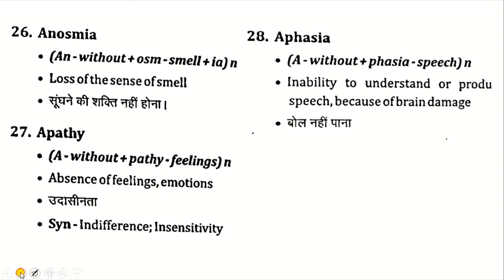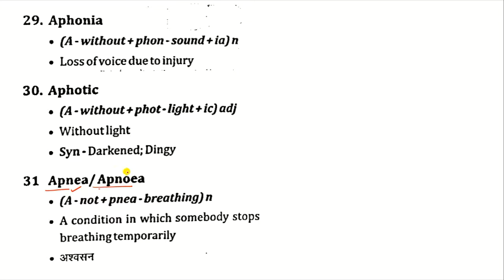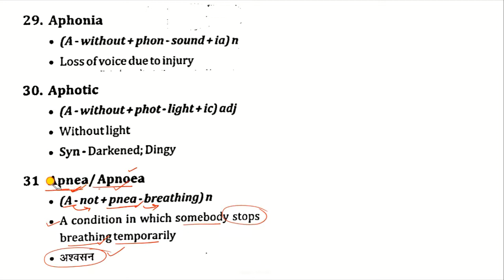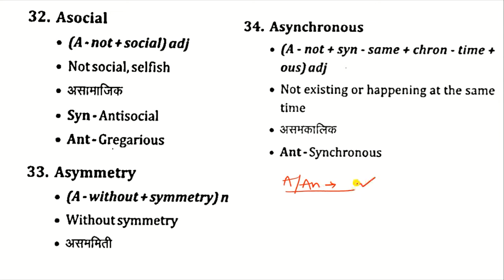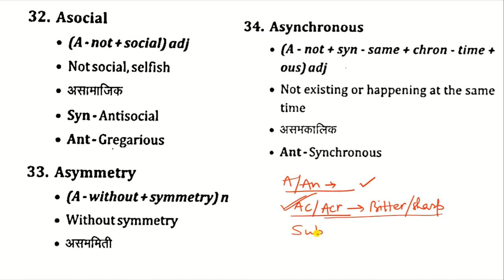A/AN Explanation || Word Power Root Words | Manisha Bansal Ma'am book's words | Day 03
A/An - Without, Root words explained in this video from Manisha Bansal Ma'am word power book.
Word power vocabulary root words book by
Manisha Bansal Ma'am English for SSC CGL,Bank and other competitive exams.